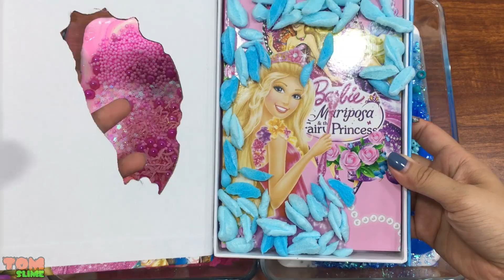DISNEY PRINCESS and Hello Kitty Slime Pink Vs Blue | Mixing Random Things into Glossy Slime